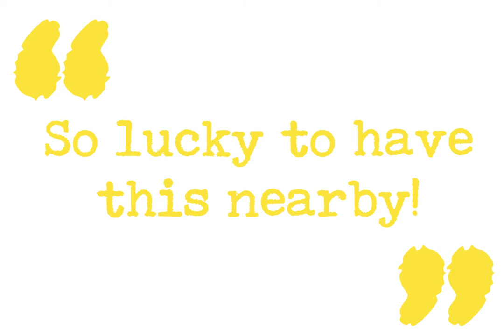Spontaneous Productions - Family Shows in South East London!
As things are starting to look a bit brighter for outdoor theatre, we're once again looking forward to seeing you at our upcoming productions! Here's a little teaser of what we've done so far...

Welcome down to Sydenham!